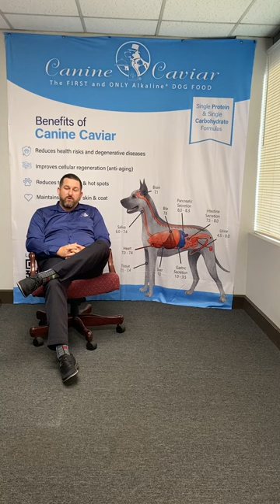Canine Caviar | Wolf Diet